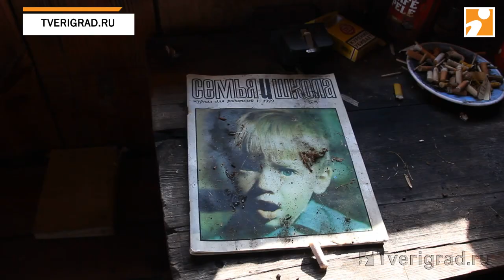Подробности жуткого убийства новорожденных под Тверью. Тверская область